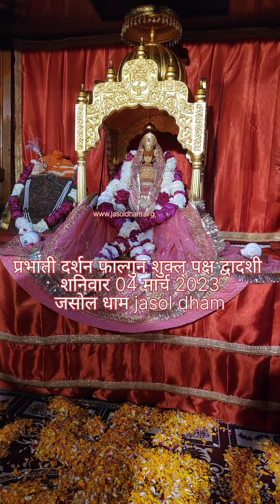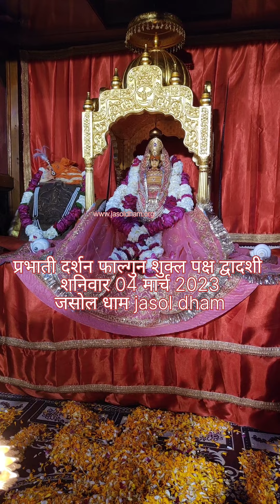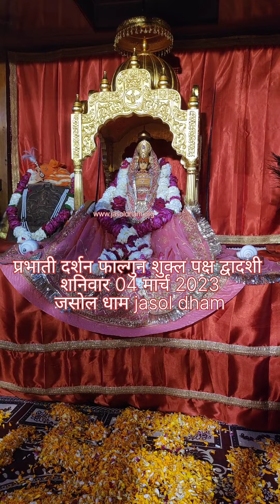।। जय माजीसा ।।आज का दर्शन 04 मार्च 2023 ( शनिवार )फाल्गुन शुक्ल पक्ष द्वादशी ।।जसोल धाम।।@jasoldham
।। जय माजीसा ।।
आज का दर्शन 04 मार्च 2023 ( शनिवार )
फाल्गुन शुक्ल पक्ष द्वादशी
।। जसोल धाम ।।